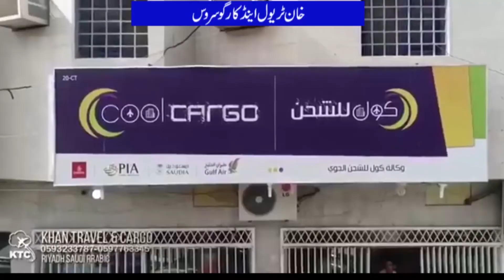Mahindar Sing MPA PTI ..Nizam Tv